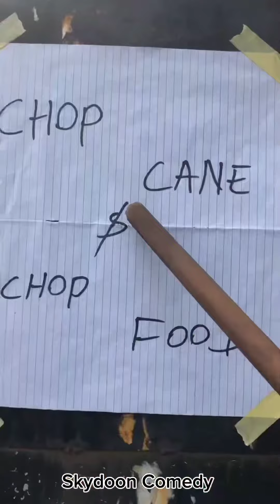chop cane and chop rice //Skydoon comedy.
Skydoon is a person who always likes people things and forgets he has his own, pls watch and see what happens to him at last, is a greedy man